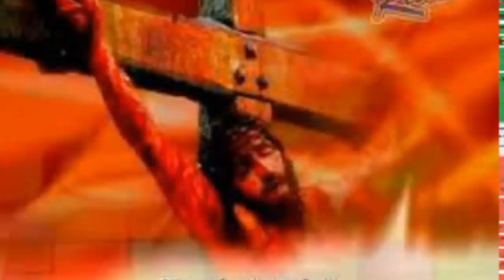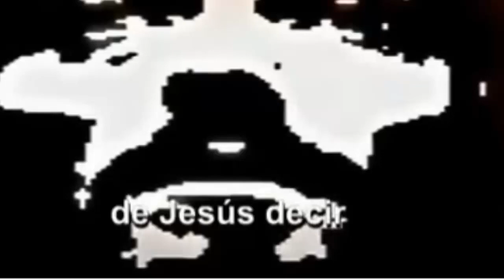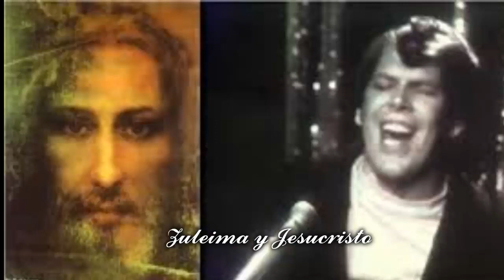LA VERDADERA HISTORIA DE LA CANCIÓN DE TODOS LOS TIEMPOS ESCUCHE LA VOZ DE JESUS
tambien  EL BOTÓN DE DONAR QUE ESTA UBICADO EN MI CANAL SECCIÓN ACERCA DE. BOTÓN DE DONATIVOS EN USA Y OTROS PAÍSES. Y EN LA PARTE SUPERIOR DERECHA DE MI BANNER